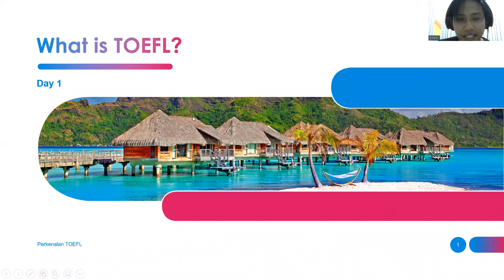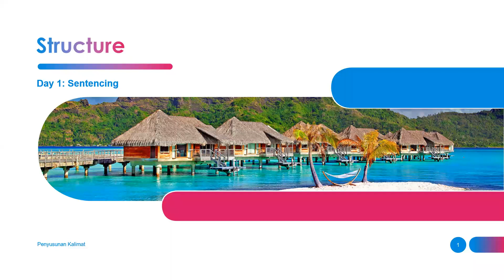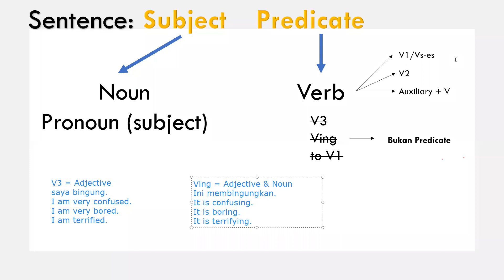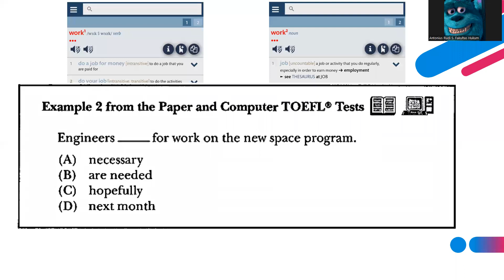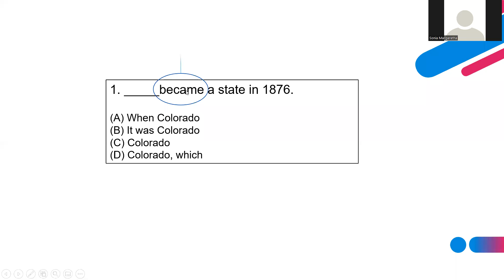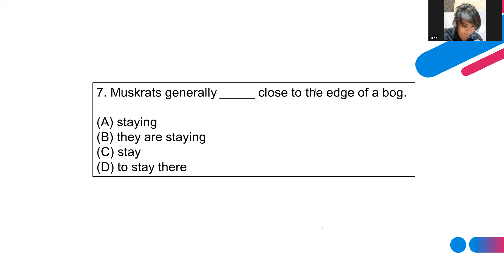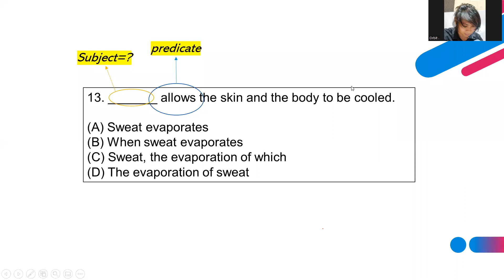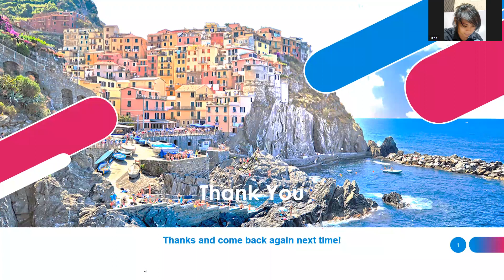Beasiswa 52: Chapter 1 - Sesi Malam